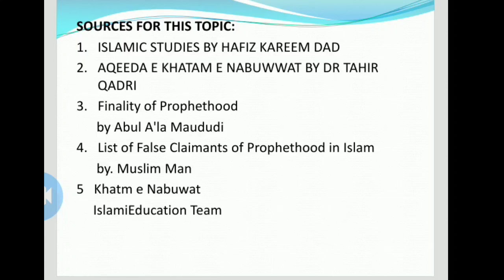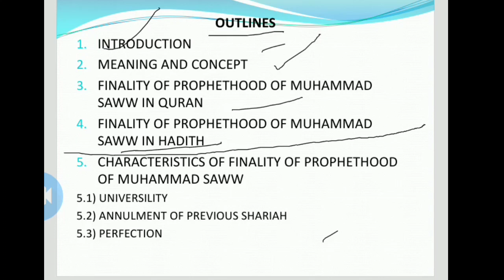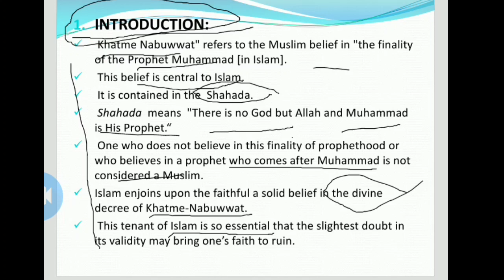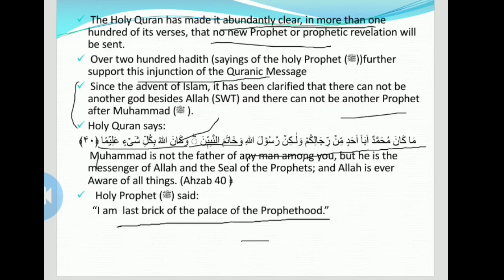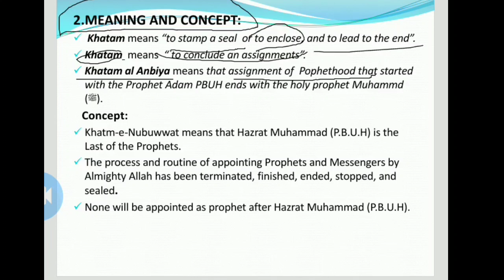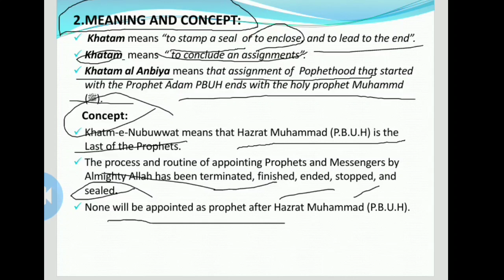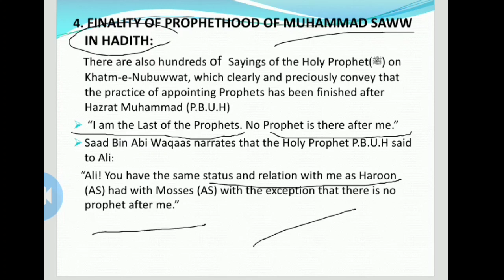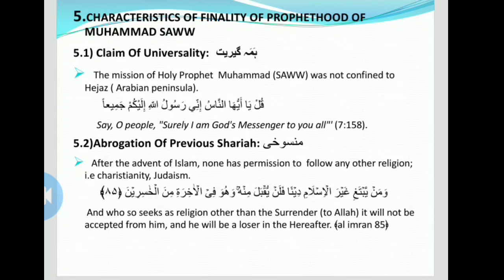Islamic studies lect 04: Finality of Prophethood ( part 01)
This lecture consists of two parts.
1st part:
1.What is aqeeda e khatam Nabuwat
2.Finality of Prophethood of Muhammad(SAWW) in the light of Quran
3. Finality of Prophethood of Muhammad (SAWW) in the light of Hadees
2nd part:
1. Characteristics of Finality of Muhammad (SAWW)
2. Aqeeda e khatam Nabuwat in the light of constitution of Pakistan.
3. Challenges to the aqeeda e khatam e Nabuwat since advent of Islam.
4.Conclusion
5. Discussion of past papers.